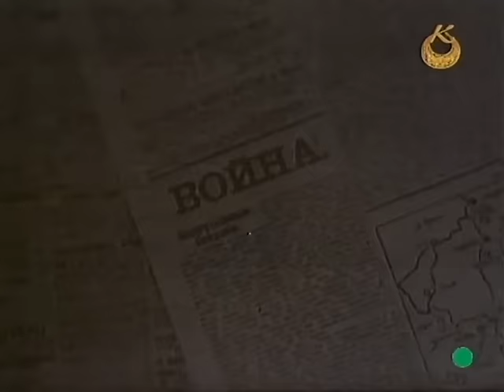Восемнадцатилетние (1 серия) (1988 год) драма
О борьбе молодых за установление Советской власти на Украине.